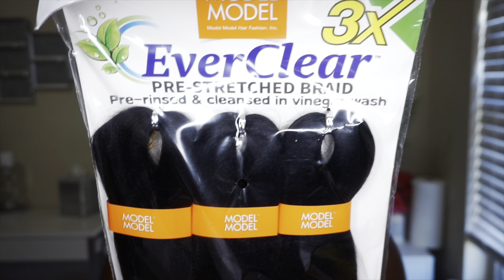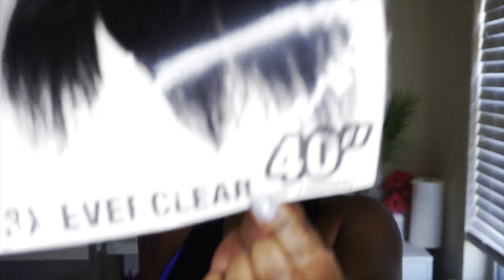Braid My Hair With Me | DIY BOHO Goddess Braids with Deep Wave Human Hair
Hey Everybody,

Check out the tutorial of these DIY Boho Goddess Braids with deep wave human hair!

👉Amazon Storefront

PRODUCTS USED IN VIDEO:
- Revlon Blow Dryer Brush
- FreeTress Human Hair Braids - Water Bulk 18" (Color:1B OFF BLACK) (I couldn’t find the Deep Bulk, but I would use this as well)
- 3-Way Mirror
- Wide Tooth Comb
- Rat tail comb
- Parting comb & Rat tail comb
- Shine & Jam Edge Magic
- Medium Rubberbands
- Alligator clips
- Crochet needle
- Vigoral Foaming Mousse
- Canviiy ScalpBliss Itch Calming Organic-Based Serum

TIMESTAMP:
0:00 – Intro Video/Welcome
0:13 – Prepping My Natural Hair
0:39 – The Hair I’m Using
3:34 – After Braiding the Back
5:55 – Treating My Scalp
6:43 – Separating the Hair
6:58 – Braiding the Front
8:57 – Separating the Human Hair
15:00 – Treating My Scalp
15:56 – Hydrating the Hair
17:04 – Final Look/360 View
17:31 – My Thoughts
19:25 – Closing
19:50 – Bye Shug Muffins!

Mailing Address:
MsEbonyVee

“Rotation” by Dylan Sitts